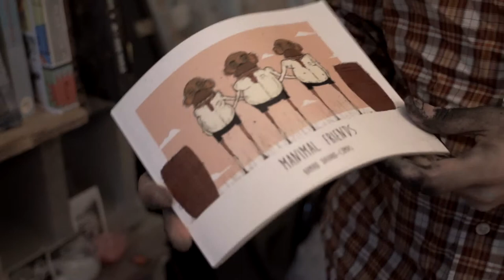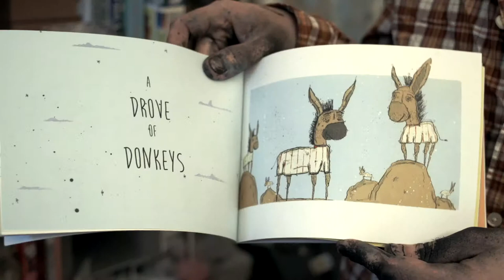UndergroundUp - Ep3 - Ramiro Davaro-Comas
For our third episode, we talked with Ramiro Davaro-Comas. Ramiro is a multi talented artist. Originally from Argentina, Ramiro lived in NYC for a big chunk of his life. Currently he is predominantly working on his paintings, street art and illustrations. Recently he published a witty illustration book called Manimal Friends. We shot with him at home, talked past a little bit and then we moved to Montrose stop to do a mural on Meserole street and to talk a little more.

Camera: Nick Massey, Dan Cervenka
Edit: Ethan Bellows
Producers: Dan Cervenka